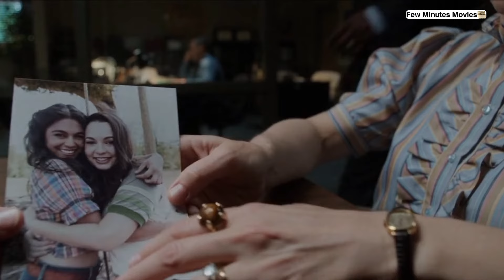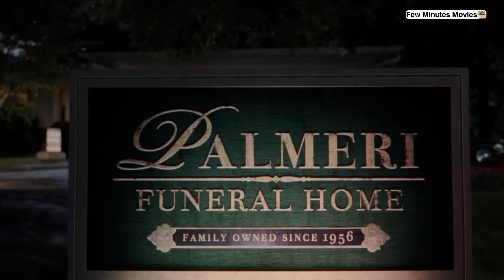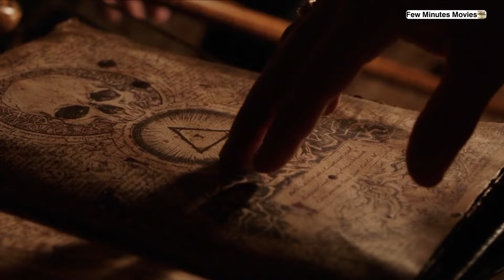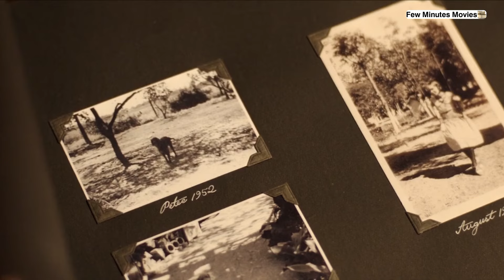The Conjuring Explained in Hindi | Conjuring Devil Made Me Do It Summarized | Few Minutes Movies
explainedinhindi#movieExplained#moviesexplanationinhindi#ExplainedInHind#endingexplainedinHindi

Movies Explained in Hindi | Short Video | Hindi Explanation | explanation channel